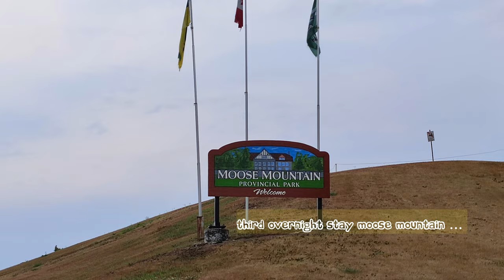Crossing Canadian Prairies Jeep Wrangler and Toyota 4Runner 2021 road trip..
Toyota 4Runner 2021, Jeep Wrangler road trip.. This is the first 3 days of our Cross Canada road trip...  Ontario, Manitoba, Saskatchewan, Alberta to BC.